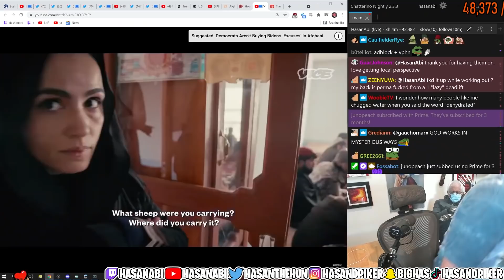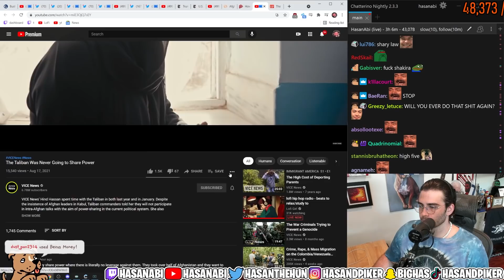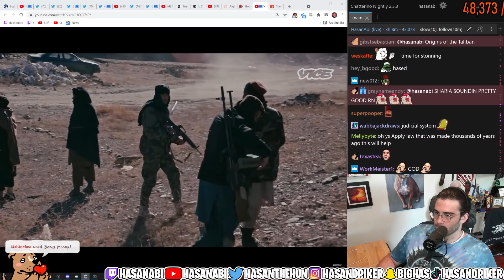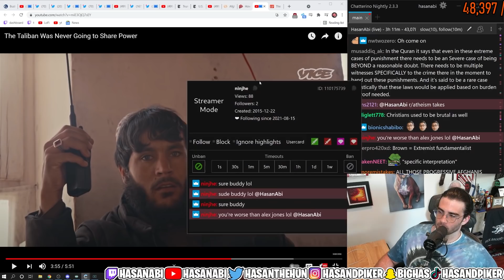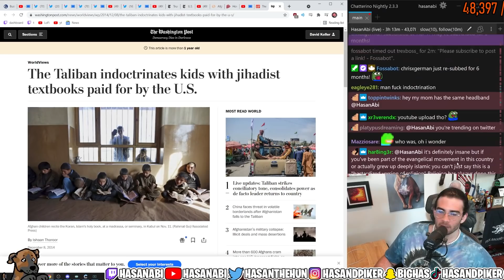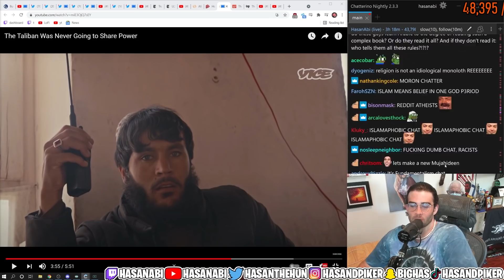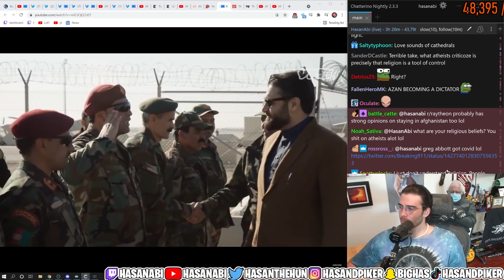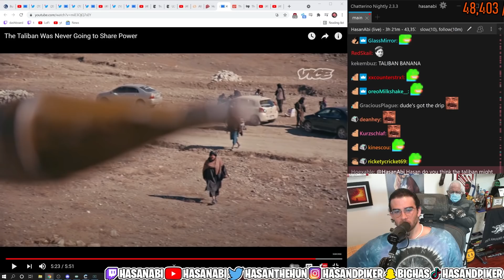HasanAbi reacts to The Taliban Was Never Going to Share Power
HasanAbi reacts to The Taliban Was Never Going to Share Power by @VICENews. In this video you will witness Hasan Pikler react to the Taliban justice system and the clear message from back in january that the Taliban was never going to share their power.